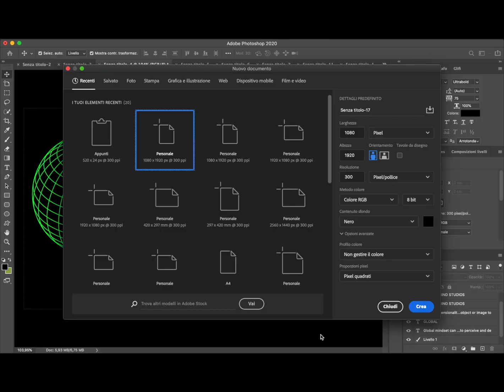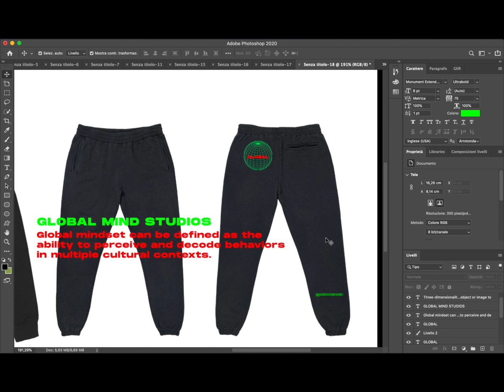Streetwear T shirt / crewneck and Joggers / pants design in Photoshop - Clothing Brand Tutorial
How to create a cool and modern matching crewneck design and pant design in photoshop for  clothing Brands
Mockups that I use are available at: globalmindstudios.com
@carlo_penzo (personal)